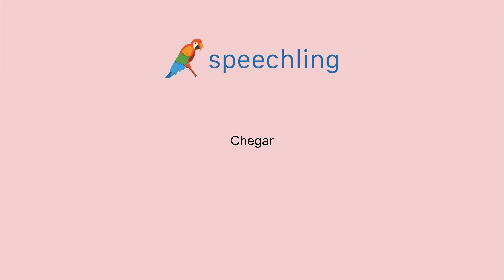포르투갈어로 "도착하다" 말하는 법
남자 목소리 :
Chegar

여성 목소리 :
Chegar

남성 음성 번역 :
도착하다

여성 음성 번역 :
도착하다